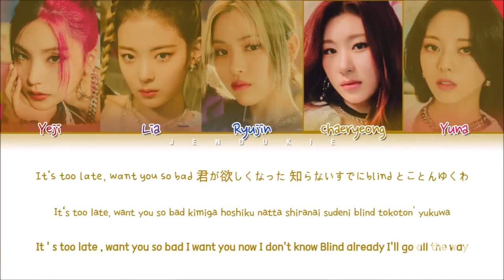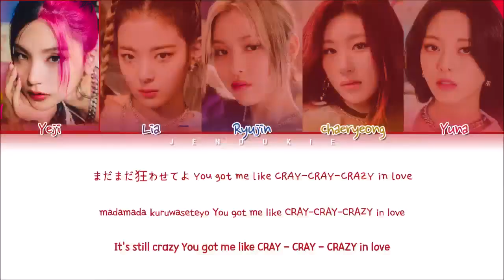Loco Fun! (Japanese Lyrics!)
This mash up was made with Dj Rave! ALL I DID WAS GO TO DJ RAVE AND SELECT TWO SPECIFIC VIDEO'S SO IT COULD GENERATE AND CREATE A MUSIC MASH UP IDEA FROM SCARTCH! THIS TRANSFORMS THE MUSIC MAKING IT CREATIVE! This music mash up was made for a drawer who made one of my oc's!